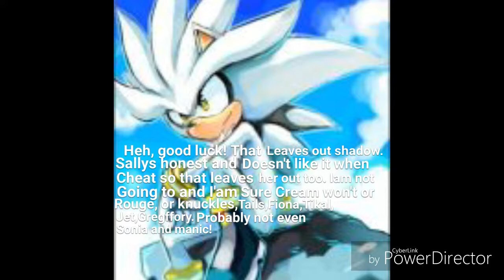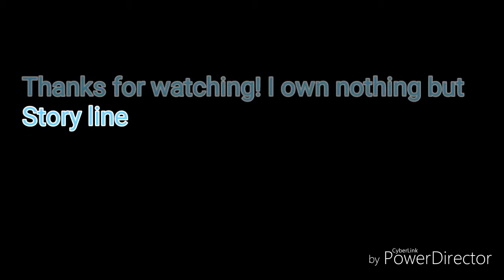Chaos high: part 1